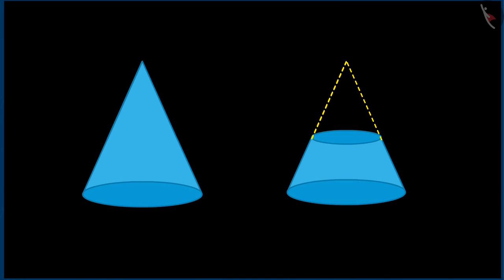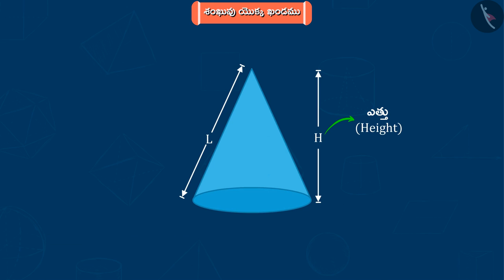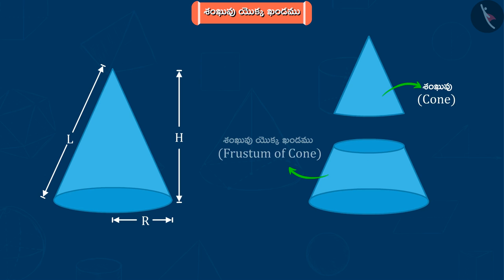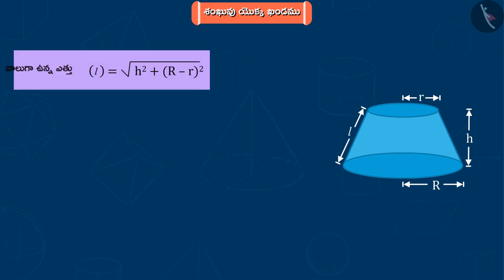శంఖువు యొక్క ఖండము|Part 1/2|Frustum of a Cone|Telugu|Class 10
"శంఖువు యొక్క ఖండము|Part 1/2|Frustum of a Cone|Telugu|Class 10 | ఉపరితల వైశాల్యం మరియు 3D ఆకృతుల వైశాల్యం | कक्षा 10 | NCERT | ఉపరితల వైశాల్యాలు మరియు ఘన పరిణామాలు

Mean of Grouped Data- Step Deviation Method | Surface Area and Volume of 3D Shapes | Grade 10 | NCERT | Surface Areas and Volumes (4)

Welcome to part 1 of Frustum of a Cone. In this video, we will discuss the concept of Frustum of a Cone.